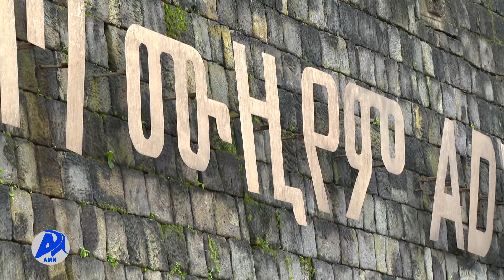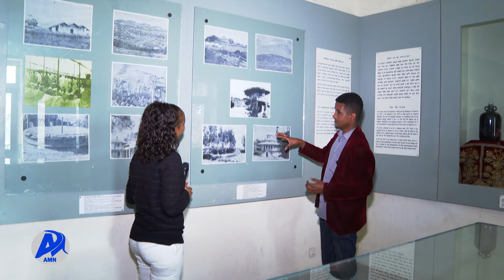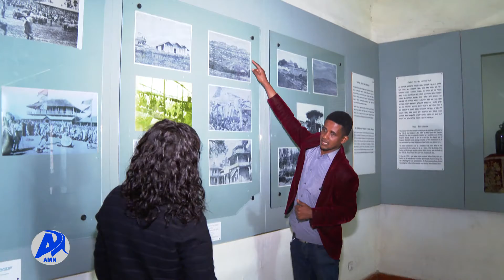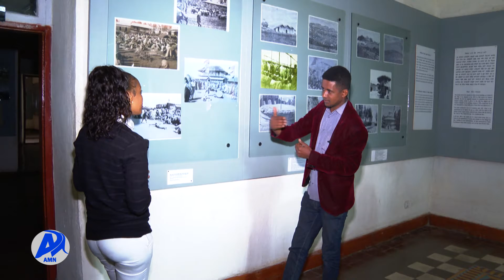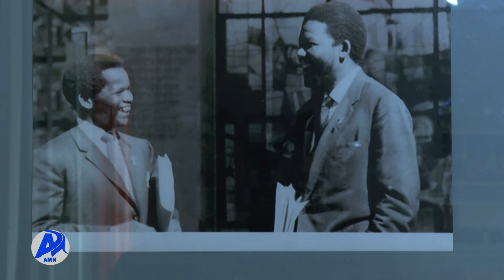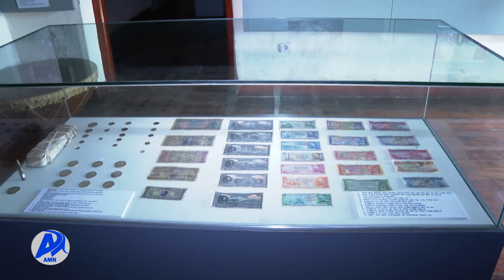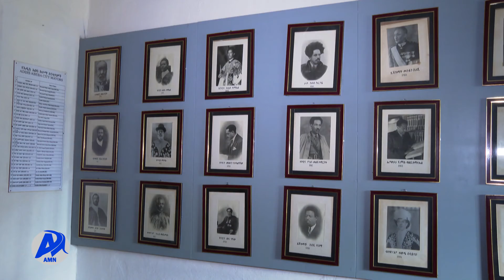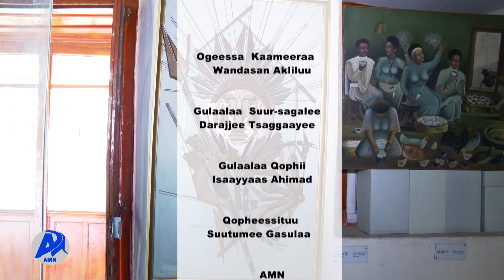Qophii Sona Hambaa: Dawwannaa Gol-hambaa Finfinnee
AMN Hagayya 22,2014- Qophii Sona Hambaa: Dawwannaa Gol-hambaa Finfinnee